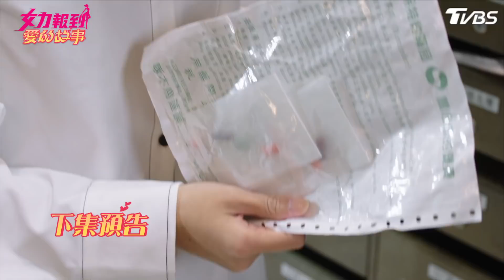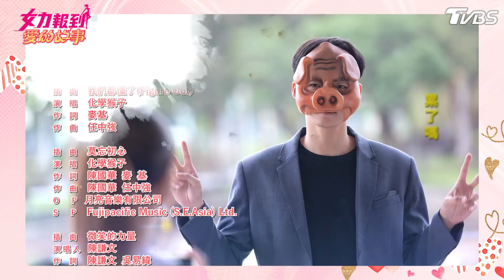女力報到第12季 愛的故事第30集│ Girl's Power S12 EP30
女力報到全新一季來囉！《愛的故事 》來囉～